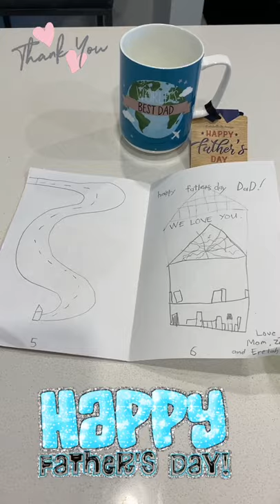Happy Father’s Day | Basketball Card Book Made by 6 years old | Zeke Ere World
Happy Father’s Day to all Daddy out there.